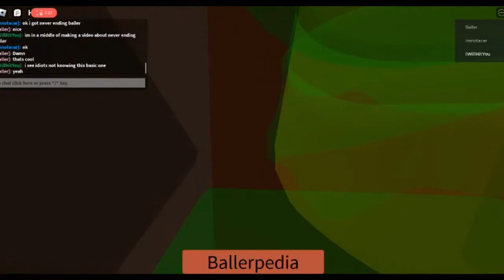How to get never ending baller in find the ballers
hehehehaw